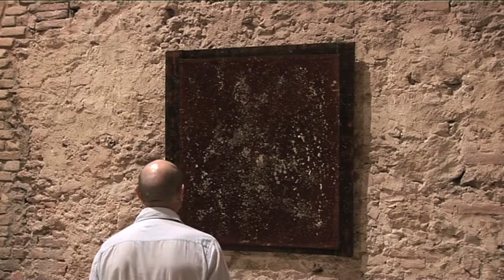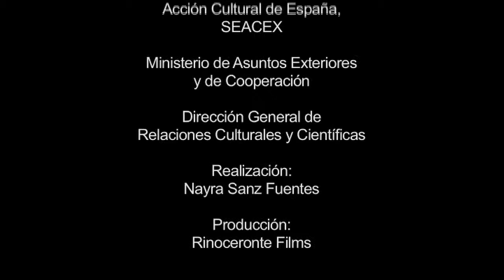Exposición de Antón Lamazares. Museo Kiscelli (Budapest)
Vídeo resumen realizado por Nayra & Javier Sanz Fuentes para el Seacex sobre la exposición de Antón Lamazares en el Museo Kiscelli de Budapest.